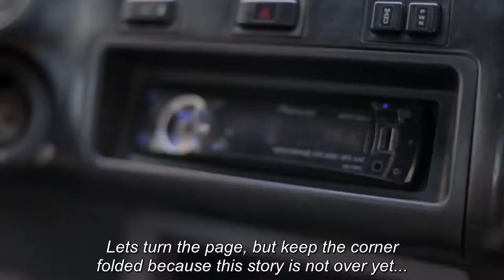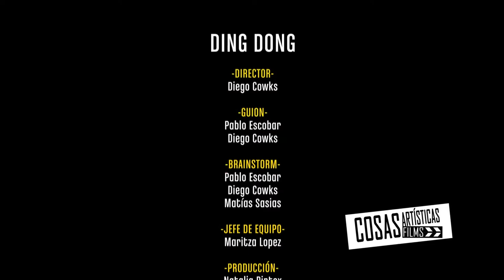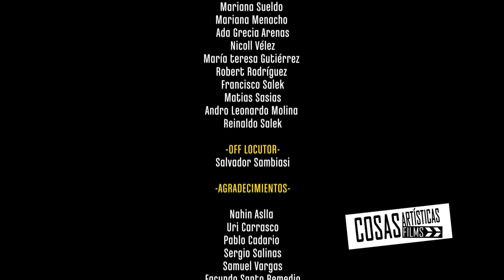Cortometraje ding dong 48 Hours santa cruz Bolivia winner 2016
Cortometraje ganador mejor pelicula 2016, mejor direccion (Diego Cowks), mejor edicion de sonido (Manuel Soruco) y favorito del publico grupo A, con nominaciones a mejor actriz (Maritza Lopez), mejor direccion de foto (Alejandro Paku Cespedes), mejor uso del personaje, entre otros, en el marco del festival 48hours film proyect 2016 Santa Cruz de la Sierra siendo seleccionado para participar en Filmapallooza 2017.

Titulo
Ding Dong

Director
Diego Cowks

Guion
Pablo Escobar
Diego Cowks

Brainstorm
Pablo Escobar
Diego Cowks
Matías Sasias

Jefe del equipo
Maritza Lopez

Producción
Natalia Pintox

Alejandro Paku Céspedes

Matías Sasias

Sonido Directo
Luis Antonio Villagómez
Nicolás Moyano

Música Original y Diseño de Sonido
Manuel Soruco

Adro Leonardo Molina

Arte y Vestuario
Vivian Aparicio

Imágenes Aéreas Drone
Reinaldo Salek

Edición
Rodrigo Antonio Fernández
Diego Cowks

Post Producción
Rodrigo Antonio Fernández

Voces Musicales
Salvador Sambiasi

Backstage
Ario Ress

Diseño de Créditos
Juan Pablo Rivero

Actores
Chinita ~ Maritza Lopez
Gordo ~Martin Zambrana
Choco ~ Héctor Perregón
Gabriel Ramos Abogado~ Roberto Paz
Librero ~ Ubaldo Nallar
Paku ~ Paku

Extras
Mariana Sueldo
Mariana Menacho
Ada Grecia Arenas
Nicoll Vélez
María teresa Gutiérrez
Robert Rodríguez
Francisco Salek
Matias Sasias
Andro Leonardo Molina
Reinaldo Salek

Agradecimientos

Nahin Aslla
Uri Carrasco
Pablo Cadario
Sergio Salinas
Samuel Vargas
Facundo Santo Remedio
Faride Patroni
Familia Lopez Viruez
Las Tias Nallar
Francisco Salek
Museo de historia
Café Lorca
Claudia Fernandez
Miguel Angel Cavassa